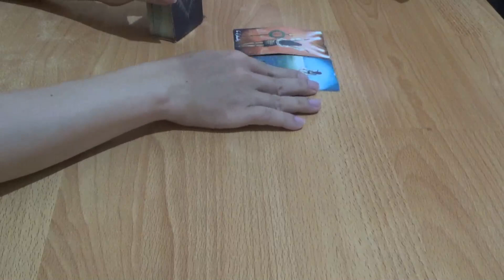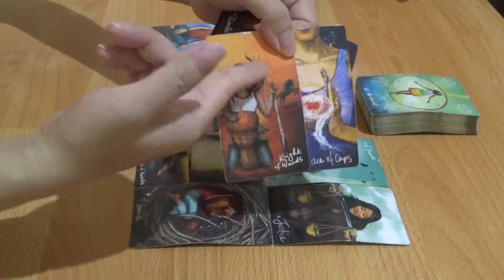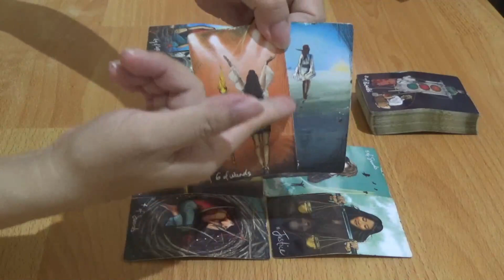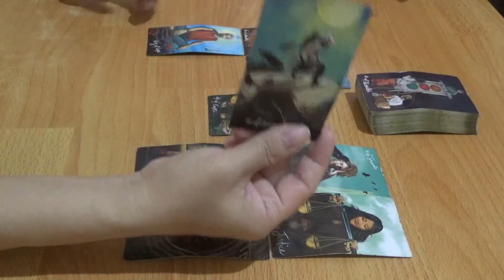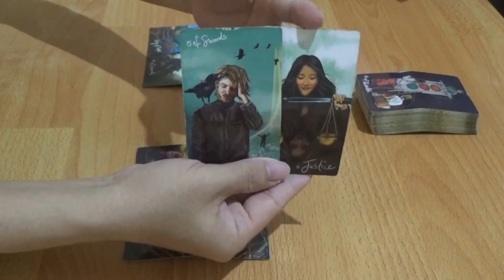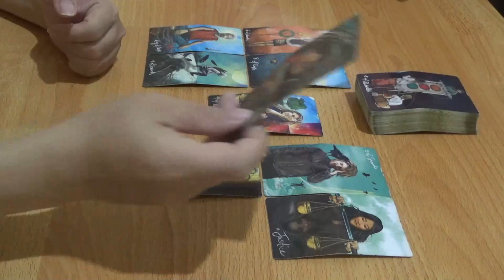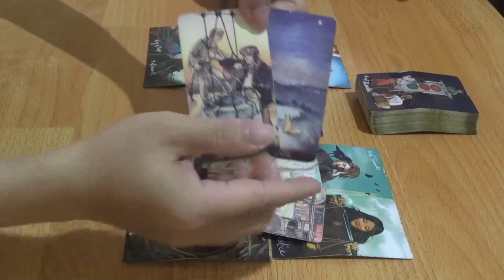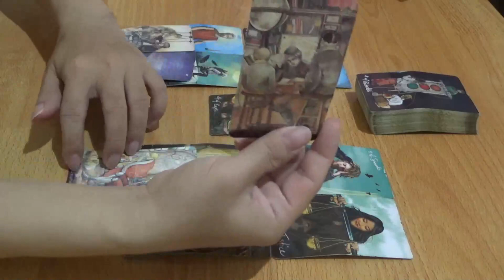Ramalan Zodiak Virgo 27 November - 3 Desember 2023